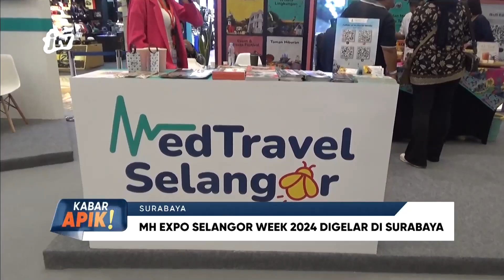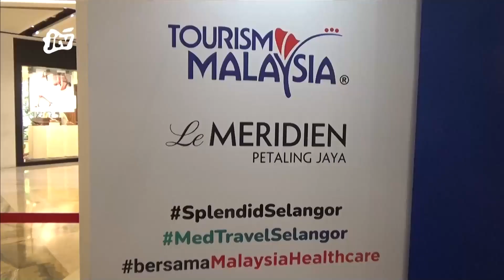MALAYSIA HEALTHCARE EXPO SELANGOR WEEK 2024 DIGELAR DI SURABAYA